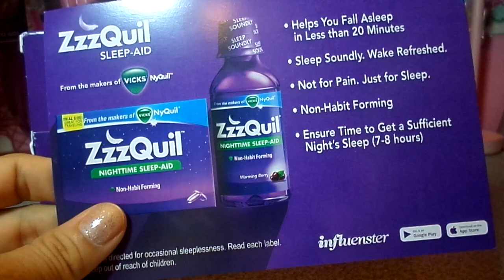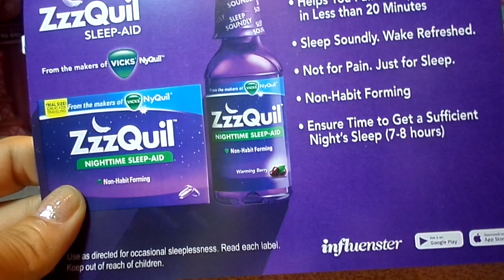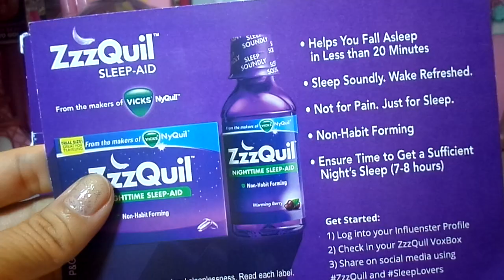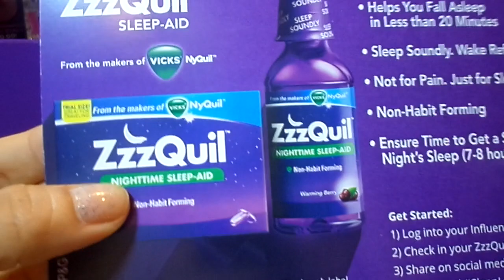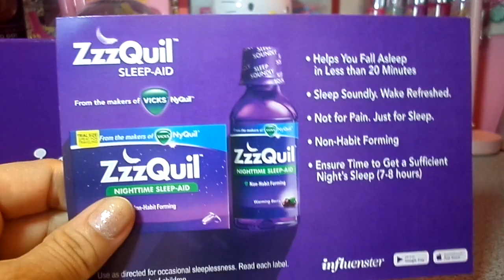Solucion para el INSOMNIO RESEñA ZzzQuil Sleep-Aid Vicks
Este producto me lo envio influenster para que diera mi opinion.

Quieres una Ipsy Bag ?